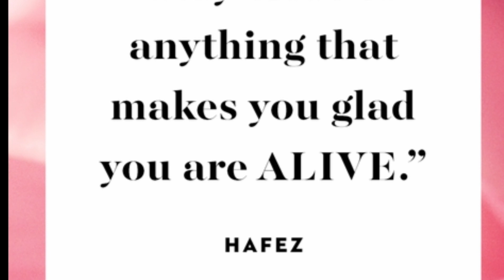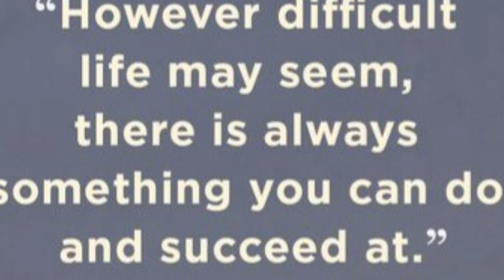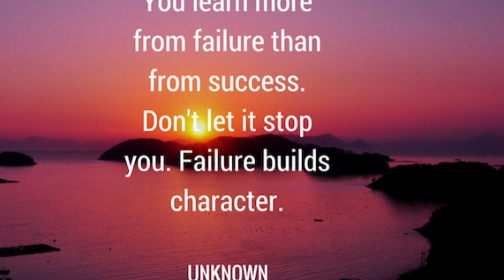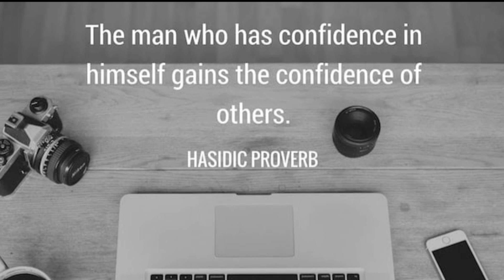Motivational Quotes With Background Music / La Ciudad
Hi friends, please check the magical videos to energize your mind. Listen to the music and watch the motivational quote for your successful life.
Watch complete video while reading all quotes it will magically boost your body and mind energy